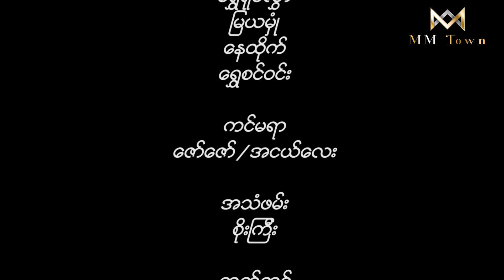ခေါင်းနဲ့ပန်း Head and Tales _အပိုင်း 6 ( မိုးဒီ, ထင်လင်း,ရွှေရုပ်လွှာ , မြယမုံ , နေထိုက် )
အချစ်ဆိုတာ အလကားပါ ထမင်းစားလို့မရဘူး